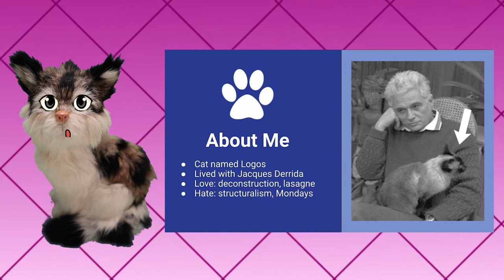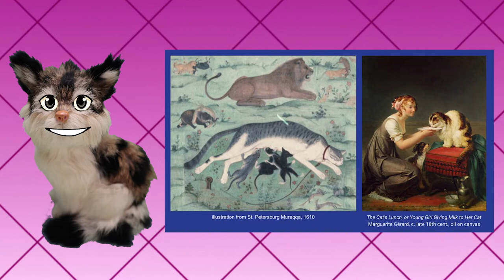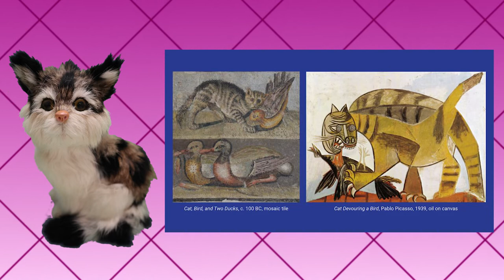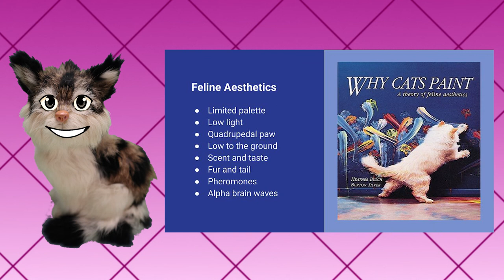The Animal That Therefore I Am (2021)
Written + Directed by Rudolf Lingens